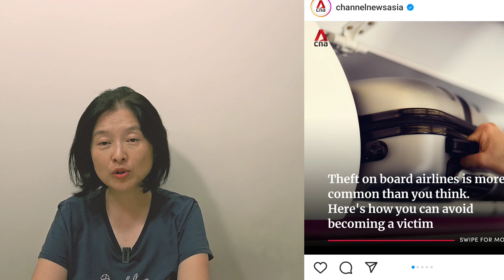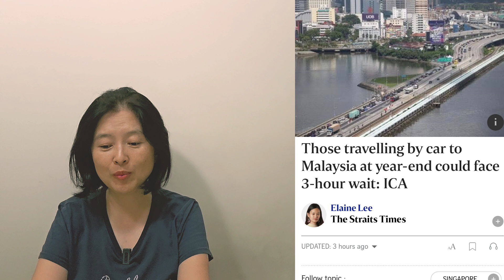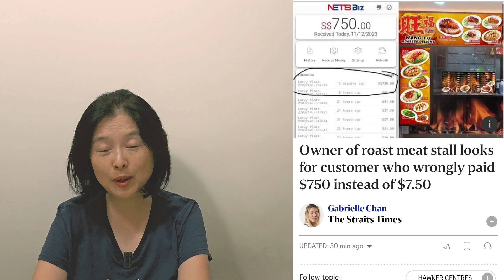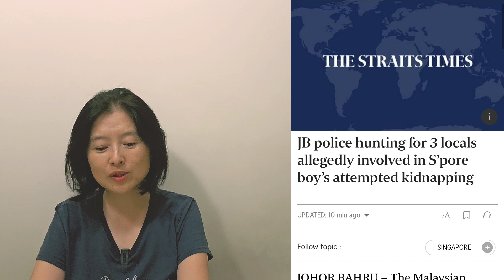싱가포르뉴스#37 | 12월 하반기 날씨 | 싱가포르에서 조호 갔다가 아들 잃을뻔 | 코로나 조심 등